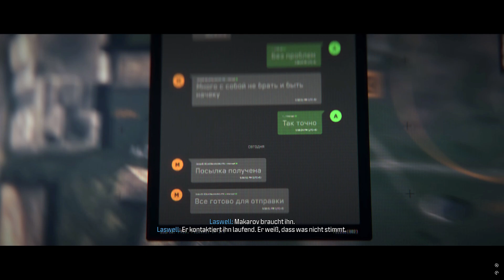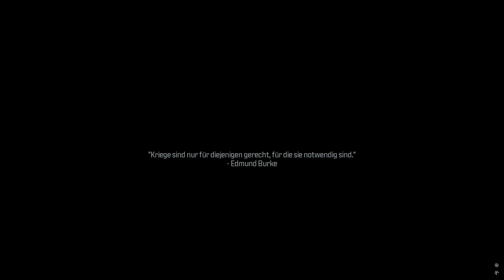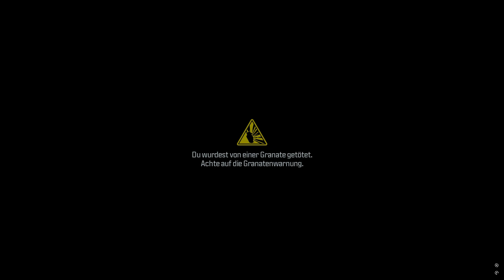Call of Duty Modern Warfare 3: Mission 11 - Gefrorene Tundra (Sibirien, Russland)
Dir gefällt mein Inhalt? Dann freue ich mich gerne über ein Like und ein kostenloses Abo. Folgt mir gerne auch auf Twitch

Mein PC Equipment:

Gehäuse: Be Quiet Pure Base 500 Schwarz, Sichtfenster (Midi Tower, ATX)
Gehäuse Lüfter: Be Quiet Light Wings PWM 140mm RGB (2x oben, 1x hinten)
Gehäuse Lüfter: Be Quiet Pure Wings 2 140mm  (2x vorne)
CPU: Intel Core i5 11400F Sockel 1200, 6 K., 12 Th. (TDP: min. 65W - max. 154W)
CPU Kühler: LC Power LC-CC-120-ARGB-Pro  ARGB-Beleuchtung (TDP: 180W)
GPU: Inno3D GeForce RTX 3060Ti iChill X4 GDDR6X 8GB  (TDP: 220W)
Mainboard: MSI MAG Z590 Torpedo Sockel 1200 ATX  ARGB-Beleuchtung
Arbeitsspeicher: Corsair Vengeance RGB PRO 16GB DDR4-3600 MT's.  CL18  (2x8GB)
M.2 SSD: Crucial P2 M.2 3D NAND (1TB) (Lesen: 2400 MB/s Schreiben: 1800 MB/s)
2,5 SSD: Crucial MX500 3D NAND (1TB) (Lesen: 560 MB/s Schreiben: 510 MB/s)
2,5 SSD: Samsung CM871a 2D-NAND (128GB) (L.: 540 MB/s Schreiben: 520 MB/s)
HDD: WD5000 Western Digital (500GB) (16MB Cache) (7200 RPM) 3,5" Zoll HDD
HDD: WD Elements Western Digital (500GB) (16MB Cache) (7200 RPM) 3,5" Zoll HDD
Netzteil: Be Quiet Pure Power 11 650 Watt FM Modular 80PLUS® Gold
Monitor 1: Packard Bell Maestro 242DX (24 Zoll)
Monitor 2: Acer LED TV (22 Zoll)
Maus: Corsair KATAR PRO XT
Tastatur: Corsair K55 RGB
Mikrofon: Shure PG58-XLR
Kopfhörer: Audio Technica ATH-M20X
Mischpult:  American Audio VMS4
StreamDeck: Akai APC Mini
Soundkarte: onBoard Realtek ALC4080 Codec